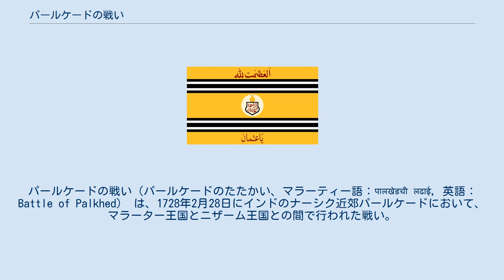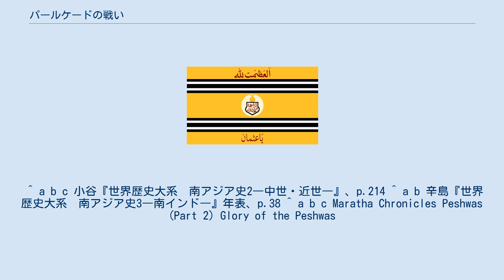パールケードの戦い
パールケードの戦い（パールケードのたたかい、マラーティー語：पालखेडची लढाई, 英語：Battle of Palkhed） は、1728年2月28日にインドのナーシク近郊パールケードにおいて、マラーター王国とニザーム王国との間で行われた戦い。
 1724年にムガル帝国の宰相カマルッディーン・ハーンが独立し、デカン地方にニザーム王国を樹立すると、翌年に彼は帝国からデカン6州の権利を認められた。
 ところが、1718年7月にマラーター王国はムガル帝国領のデカン6州に関して、チャウタおよびサルデーシュムキーを帝国に認められていたため、ニザーム王国との対立が始まった。
 1727年初頭、マラーター王国宰相バージー・ラーオが南インドのカルナータカ地方に遠征中、ニザーム王国が彼に敵対するマラーターの武将らとともに攻め込んできた。
同年4月にバージー・ラーオもカルナータカ遠征を終え、ニザーム王国の軍と対峙するために本国へと戻った。
 1728年2月、ニザーム王国の軍にプネー及びその周辺の地域を占領され、マラーター王シャーフーはプランダル城へと逃げた。
それと同時にバージー・ラーオはカルナータカ地方遠征から帰還し、ニザームの軍を迎撃した。
 かくして、同月28日マラーター軍とニザーム軍はナーシク近郊の村パールケードで激突した。
戦いはマラーター軍の勝利に終わり、ニザームの軍勢はこれに屈服した。
 この勝利により、バージー・ラーオは対立するマラーター諸将を排することに成功し、王国の実権を掌握した。
 同年3月6日、マラーター王国とニザーム王国との間に講和が結ばれた。
これにより、マラーターはデカンにおけるチャウタとサルデーシュムキーをニザームに認めさせた。
 次にマラーターとニザームが激突するのは約10年後の1737年12月、ボーパールの戦いである。
 ^ a b c 小谷『世界歴史大系　南アジア史2―中世・近世―』、p.214 ^ a b 辛島『世界歴史大系　南アジア史3―南インド―』年表、p.38 ^ a b c Maratha Chronicles Peshwas (Part 2) Glory of the Peshwas